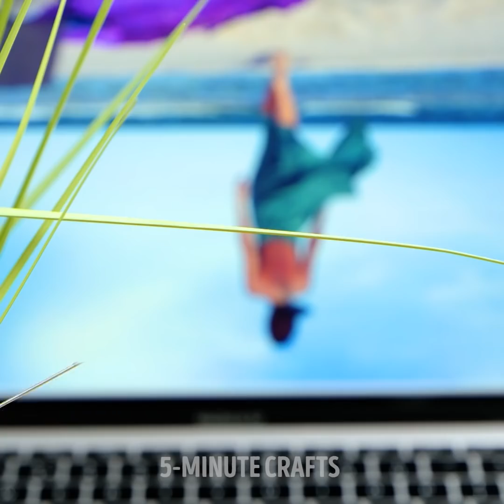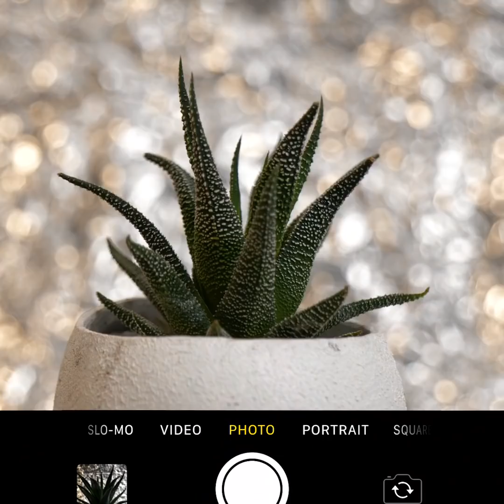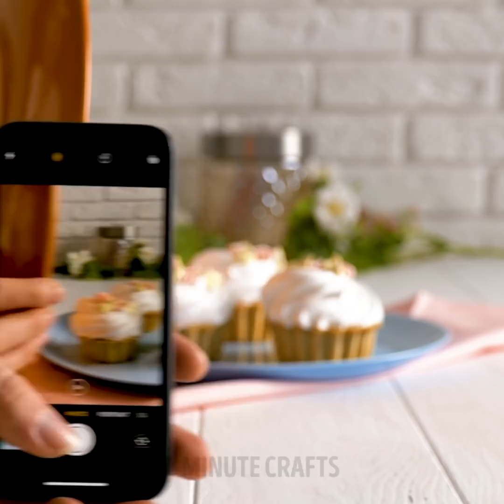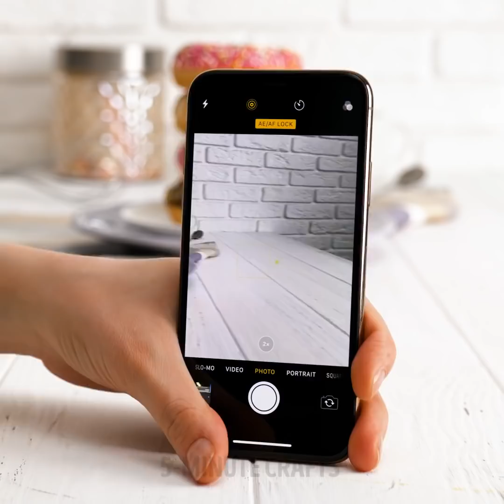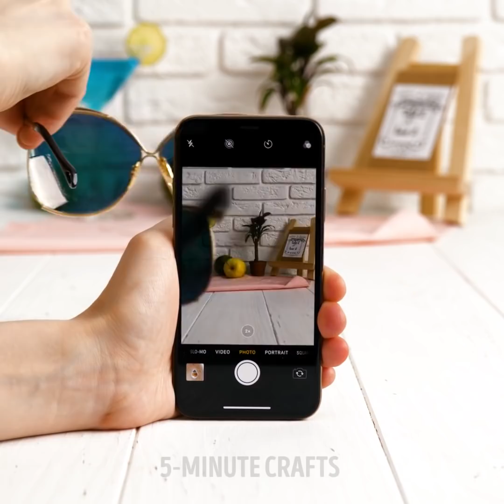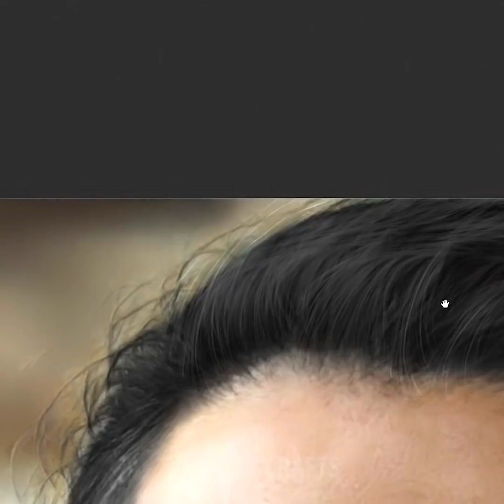32 SUPER PHOTO IDEAS for your inspiration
Timestamps:
0:08 Studio background
0:20 Flower hack
0:29 Flying effect
0:55 Fruit background
1:22 Big company photo
1:39 Timelapse
1:57 Staged photo
2:33 Ball idea
3:10 Splashes